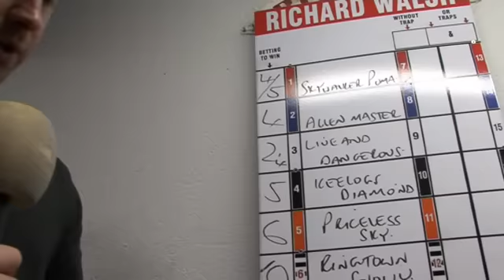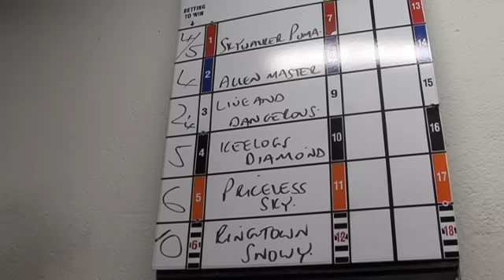Richard Walsh Prices Up The Juvenile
Local bookmaker, Richard Walsh, prices up the final of the Red Mills Juvenile at Kilkenny